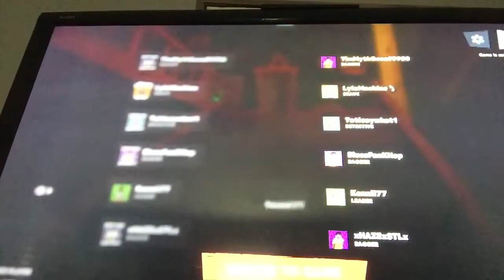Secret neighbor scary